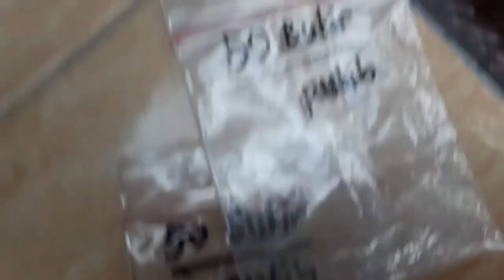Cara semai benih adenium putih ori,how to plant white adenium ori seeds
Cara semai benih adenium putih ori,
Cara semai biji adenium,
Cara semai bibit adenium arabicum
how to plant white adenium ori seeds

Cara semai benih adenium bunga putih ori

yang dimaksud ori adalah benih dari hasil cuttingan  batang yg berasal dari grafting,

Jadi hasil benih dari cuttingan batang warnanya tidak akan berubah kalau sudah tumbuh dewasa benihnya.
Sebaliknya kalau benih dari hasil graftingan akan berubah mengikuti bonggol utama.

Berikut tata cara semai benih adenium:

1.Langkah pertama siapkan benih/bibit adenium variates terserah anda.

2.siapkan media tanam,media tanam paling baik buat semai benih adalah pasir malang,pasir bangunan yg halus,chocopet.

3.siapkan pot untuk uk sesuaikan benihnya banyak apa sedikit,

4.siapkan sprayer buat menyiram benih.

Kalau sudah siap semua bahanya langsung tanam taruh benih di atas media jarak maksimal 2cm.
Selanjutnya setelah di taruh sejajar,langsung uruk maksimal 1cm,

untuk pemesanan bonsai atau bertanya silakan  wa di nomer 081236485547

Thang for watching
Channel masjow

Terimakasih